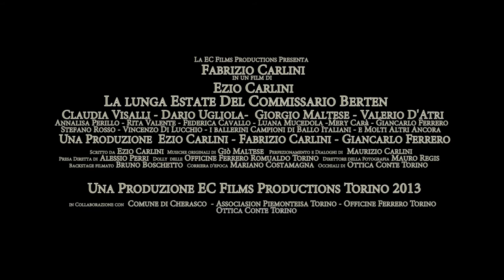trailer del nuovo film Bertén con Voce speaker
trailer in cinemascope, HD stereo, del nuovo film, attualmente in lavorazione, uscita prevista a Natale 2014,  dal titolo "la lunga estate del commissario Bertén" Giallo, con Fabrizio Carlini, Claudia Visalli, Dario Ugliola, Giorgio Maltese, Valerio D'Atri, regia di Ezio Carlini